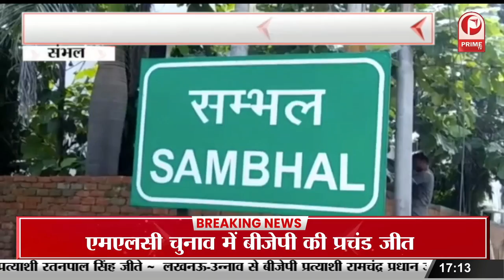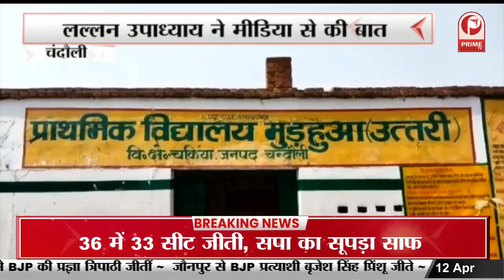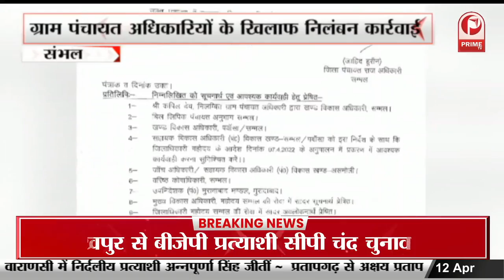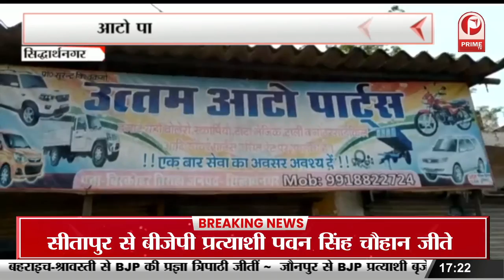40 साल का टुटा रिकॉर्ड | UP MLC Election Results || Prime Tv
UP MLC Election Results : MLC चुनाव में किसका 'मंगल'? | MLC Election Results | Yogi | Akhilesh